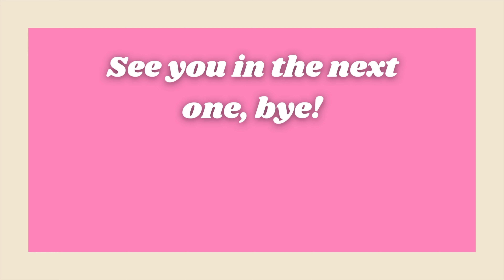💰Breaking off FALSE BELIEFS about MONEY | EP.3 Confident Chick Podcast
Hey girl, so in this episode we're chatting about breaking off old mindsets and false beliefs that are holding us back from our glow up season. Tune in!

💎 YOUR TALENT ASSESSMENT | FINDING YOUR TALENTS (vid mentioned in the episode) -